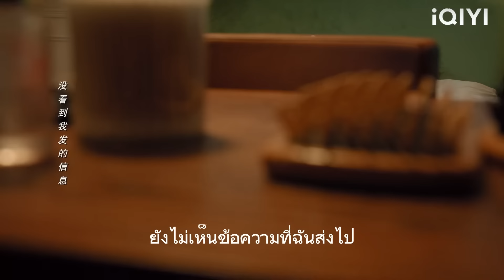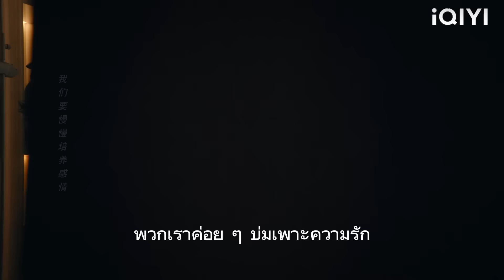CEO อุ้ม Cinderella ขึ้นชั้นบน อาบน้ำด้วยกันและมีเซ็กส์! 💖ทางรักทางฝันของฉันและเธอ